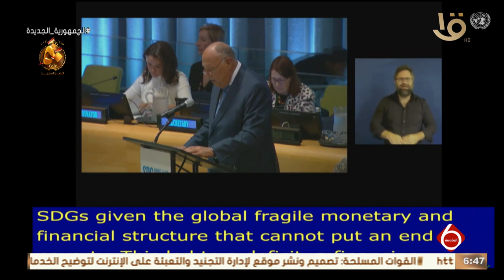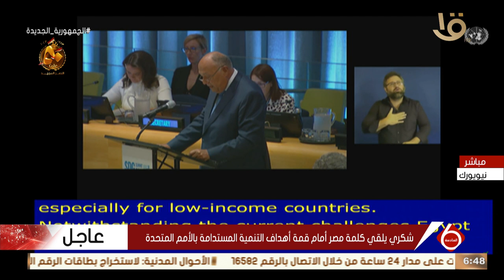أهم أخبار المال والاعمال